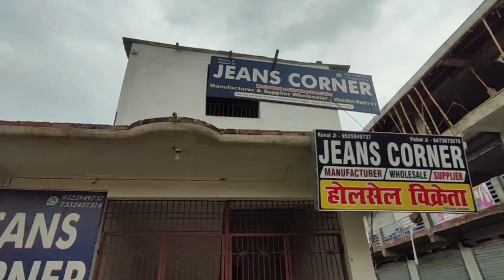बिहार का सबसे बडा कपड़ो की दुकान || Shirt,Jeans,T-Shirt,Joggers,Lower Wholesale Market Bihar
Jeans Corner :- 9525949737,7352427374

Address:-साई कॉमलेक्स,जैन स्वीट्स & V- मार्ट से आगे फतेपुर बाईपास रोड,सिवान,बिहार

Joggers Wholesale Market Bihar
Shirt wholesale market Siwan
Jeans wholesale market Siwan
Shirt wholesale market bihar
Jeans wholesale market bihar
Biggest Manufacturer Bihar
Garments Market Bihar
Textile Market Bihar
Textile industry Chanpatiya
Chanpatiya Startup
City Center Wholesale market patna
T-Shirt manufacturer patna
Wholesale Market Siwan
Siwan District Market
Siwan Kapda Market
Siwan Market
Siwan Manufacturers
Siwan Manufacturing
Jeans Corner Siwan
Jeans manufacturer patna
Jeans manufacturing
T-Shirt wholesaler
T-Shirt Wholesale market
Half pant  wholesale market
jeans wholesale market
half pant manufacturer
Trousers wholesale market delhi
Capri wholesale market
lower wholesale market
lower manufacturing
Lycra Cotton pant wholesale
Lycra only 99
Cotton pant only 99
trending t shirt
Lycra shirt
delhi manufacturer
delhi wholesaler
Saree manufacturer
Saree manufacturing
Surat wholesaler
Surat wholesale market
Kolakata wholesale market
Wholesale market in india
Saree wholesale market patna
Saree wholesale market bihar
Jaens start only 99
Shirt Start only 49
Surat Saree Wholesaler
Kurti wholesale market
Wholesale market
lagging wholesale market
khetaan market
Chor bazar patna
Chor bazar bihar
T-Shirt factory
T-Shirt company
T-Shirt wholesale
T-Shirt market
Half pant factory
half pant market
box Shirt wholesale
branded shirt
Wholesale patna
patna market
bihar market
patna
bihar
Shirt wholesale market patna
Jeans wholesale market patna
Shirt manufacturer patna
Jeans manufacturer patna
Jeans manufacturing
Shirt wholesaler
Jeans wholesaler
Wholesale market
Delhi manufacturer
Delhi wholesaler
Saree manufacturing
Surat wholesaler
Surat wholesale market
Kolakata wholesale market
Surat Saree Wholesaler
Kurti wholesale market
Wholesale market
lagging wholesale market
khetaan market
Shirt factory
Shirt company
Shirt wholesale
Shirt market

वीडियो शूट के लिए सिर्फ कॉल करें।

Don't forget-